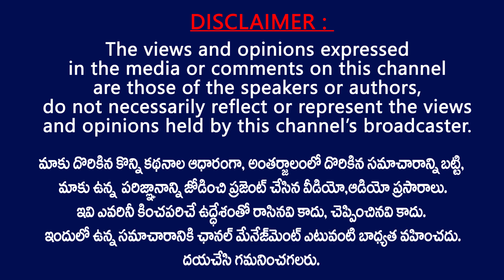నేను మట్టిలో నడిచేవాడిని... రైతు ఆవేదన ఏంటో నాకు తెలుసు | Pawan Kalyan Speech about Farmers Problems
Janasenani Pawan Kalyan Aggressive Speech about Farmers Problems | Pawan kalyan Tour | Challapalli | Krishna District